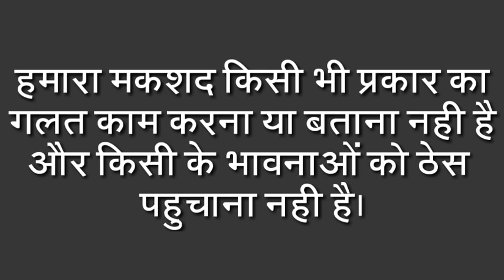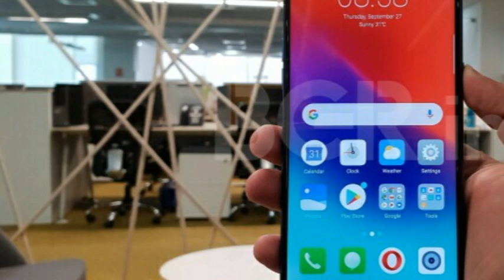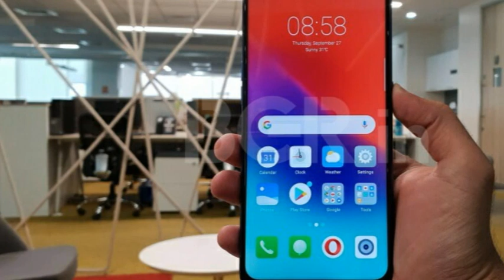🔥Realme 2 Pro Sale Date Launch | 2nd Night Flash Sale12PM On Flipcart By Technical Teach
Dosto..Video mistake hua h Aaj 23 Oct 12 Bje Raat Mai Flash Sale Hoga...Mistake Hua Uske Liye Hme Maaf Kriyega...Kyoki Dostk Har Insan Se Ek Bar Galti Jrur Hoti Hai...ok friends
Namaskar Dosto ! Es Video Me Apko Yh Bataya Gya Hai Realme 2 Pro Ka 2nd Sale Kab Hone Vala Hai or Kitna Bje Hoga To Video Ko Pura Dekhe Pyare Friends. Sath Video Ko Like And Share Jarur Kre Hme Khusi Hoti Apke Like Or Share Krne Se. 🙏🙏🙏👇😍